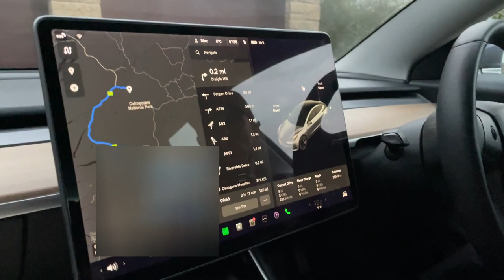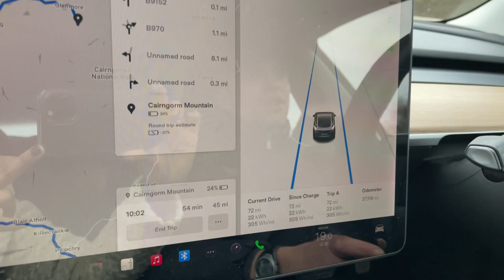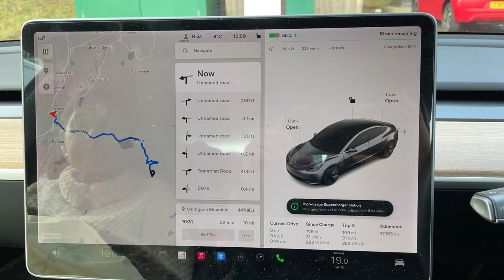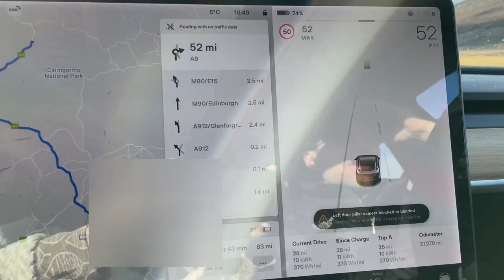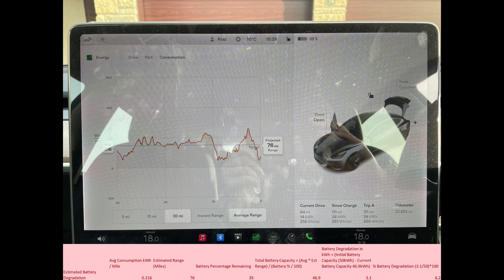Tesla Model 3 SR+ skiing trip with roof box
A short video demonstrating practicality, range and energy consumption of a Tesla Model 3 SR+ with roof box transporting a family of five during a winter break in Scotland. Packing list includes 5 sets of skis and boots.

I also discuss battery degradation of the vehicle after 3 years and more than 37K miles.

I'm happy to answer any questions in the comments section :)